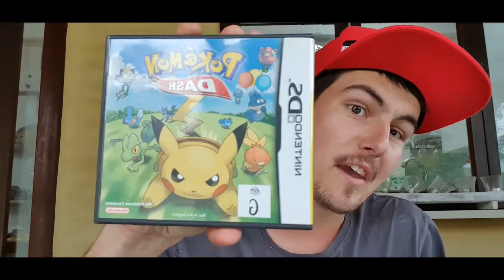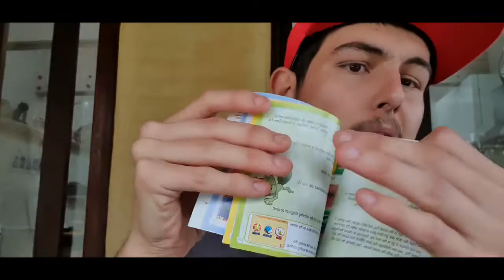My first pokemon game! (Pokemon Dash DS Review)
You may of heard of the main stream RPG pokemon games like pokemon platinum, pokemon pearl and pokemon diamond etc. but this was the first pokemon NDS game to release  with the original Nintendo DS system. Today we take a closer look at the game. With some gameplay and a few other things.